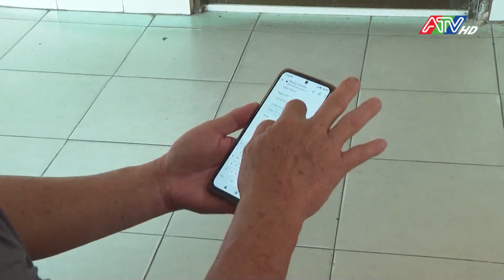Ngày đầu tiên thực hiện thông tư 24 của Bộ Công An | ATV Tin tức